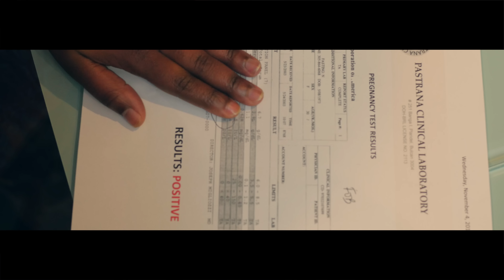Sandro Correia - bo ke dimeu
Produced by: Tó Semedo for Hartmusic
lyrics: Tó Semedo & Sandro Correia
Directed by: Popo Ramos & Sandra Correia
Backing vocals: Tó Semedo
Mix & Master: Carlos Juvandes
Video by: Popo Ramos
Artwork: MD Multi Media
Photography: Paulo Fidalgo
Actors: Gilson & Dunia

Download at:
All digital platforms

BO KE DIMEU 🎶

Drop the beat ...
oh ki mudjer ta kre, ta kre
e ta tomau ku tudu se coraçon
e ta da vida pa bo
sakrifica se mural pa ser di bo
el ta entrega tudu na bu mon
por isso ten ki dal kel valor

CORO .
N'sabi ma mi n'ka mereçeu
n'maguabu tcheu vez dimas
mas e bo kin kre tcheu

n'ka kre fazeu tchora mas
bo ke dimeu

Bu ta magual sen splicaçao
el ta vive pa bo sen
arrependimentu

sacrifika se mural pa ser di bo
el ta entrega tudo na bu mon

CORO.

bo ke dimeu

Tcheu vez n,ta reagi sen pensa
tcheu vez n'sabi man ta maguau
mas e bo so bo kin ta ama
bo ke dimeu

CORO.

Bo ke di meu
Bo kin kre tcheu ooohhhh
Ka ten ninguen, so bo ...
So bo nha amor

@Jac Music Production